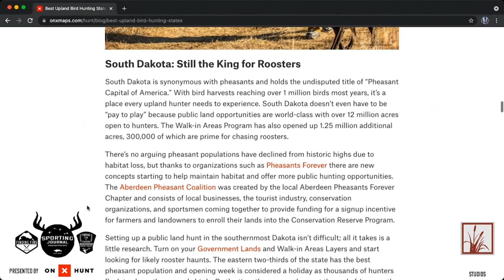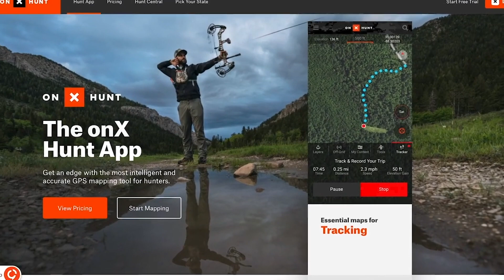Best Upland Hunting States for 2021 and Bird Dog Talk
Ben Brettingen from OnX Maps talks about the upcoming Upland bird hunting seasons, the best states to travel to this year, and the progress of his new Pointer.